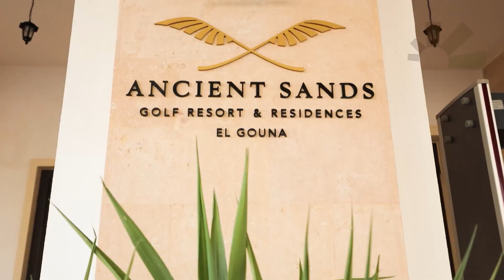Ancient Sands El Gouna | Ägypten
Ancient Sands:

Lage: Auf einer Anhöhe gelegen. Der Sandstrand "Marina Beach" ist ca. 1,4 km entfernt (Hoteleigener Shuttlebus inklusive). Das Zentrum des Lifestyle-Städtchens El Gouna mit zahlreichen Geschäften, Bars, Restaurants und dem Yachthafen erreichen Sie nach ca. 5 Fahrminuten (Hoteleigener Shuttlebus inklusive). Der Flughafen von Hurghada ist ca. 25 km entfernt.

Ausstattung: Die luxuriöse, moderne Hotelanlage wurde 2016 eröffnet und verfügt über 156 Zimmer, einen Eingangsbereich mit Rezeption, gemütlichen Sitzecken und Lobbybar. WLAN ist in allen öffentlichen Bereichen inklusive. Des Weiteren gibt es Bars, ein orientalisches Zelt mit Shisha Ecke (gegen Gebühr), einen Bankautomat, Geschäfte sowie einen Wäsche-/Bügelservice (gegen Gebühr). Im Hauptrestaurant mit Außenbereich und im A-la-carte-Restaurant (gegen Gebühr) können Sie sich kulinarisch verwöhnen lassen. In der schön gestalteten Gartenanlage liegen fünf Süßwasser-Swimmingpools (teilweise beheizbar) und ein Whirlpool. Liegen, Sonnenschirme und Badetücher sind am Pool und am Strand inklusive. Das Resort verfügt über einen 9-Loch-Golfplatz, der von dem weltbekannten Golfplatz-Architekt Karl Litten entworfen wurde. Kreditkarten: VISA, Mastercard, Amexco.

Unterbringung: Doppelzimmer Deluxe: Die geschmackvoll eingerichteten Doppelzimmer Deluxe (ca. 43 qm) bieten Dusche/WC, Föhn, Telefon, WLAN (inklusive), Safe, LCD-TV, Kaffee/Teezubereiter, Minibar (gegen Gebühr), Klimaanlage und Balkon oder Terrasse. Einzelzimmer sind Doppelzimmer Deluxe zur Alleinbenutzung. Juniorsuite: Die Juniorsuiten (ca. 56 qm) bieten, bei ansonsten gleicher Ausstattung wie die Doppelzimmer Deluxe, ein Bad oder Dusche/WC, einen kombinierten Wohn- und Schlafraum, eine Kitchenette, Bademäntel und Slippers, Bügeleisen/-brett und 2 LCD-TVs. Executive Suite: Die Executive Suiten (ca. 93 qm) verfügen, sonst gleich ausgestattet wie Juniorsuiten, über einen separaten Schlafraum, Dusche/WC und Küche (Auffüllung des Kühlschranks gegen Gebühr). Family Suite: Die Family Suiten (ca. 103 qm) sind ausgestattet wie die Executive Suiten und bieten ein zweites Schlafzimmer.

Sport/Unterhaltung/Wellness: Gegen Gebühr: Golf Club El Gouna, 18 Löcher; Tauchgänge; Tennis; verschiedene Wassersportarten.

Kinder: Ein Babysitter-Service steht gegen Gebühr zur Verfügung.

Hinweise: Es verkehrt stündlich von 8.00 bis 24 Uhr ein hoteleigener Shuttlebus zum Marina Beach, nach Downtown und zur Marina. Liegen, Sonnenschirme und Badetücher sind am Pool und am Strand inklusive.

Regionsbeschreibung:
Ägypten – Wunderschönes kristallklares Meeresblau und eine atemberaubende Unterwasserwelt faszinieren jeden Urlauber. Egal, ob Sie Sonnenanbeter, Kitesurfer, Schnorchler oder Taucher sind, hier werden Sie einen unvergesslichen Urlaub erleben.

El Gouna – Der nördlich von Hurghada gelegene, exklusive Badeort El Gouna (= die Lagune) besteht aus luxuriösen Hotelanlagen und malerischen kleinen Gassen. Der Ort wurde auf einer Inselgruppe erbaut und ist umgeben von türkisfarbenen Lagunen. Hier finden Sie alle Annehmlichkeiten, die Sie sich für einen Urlaub wünschen: eine Vielzahl von Sport- und Freizeitangeboten und etliche Spezialitätenrestaurants erwartet Sie! Der typische Charme von El Gouna wird durch die bunten Häuser, die orientalischen Kuppeln und Gewölbe und durch die gepflasterten Straßen unterstrichen.